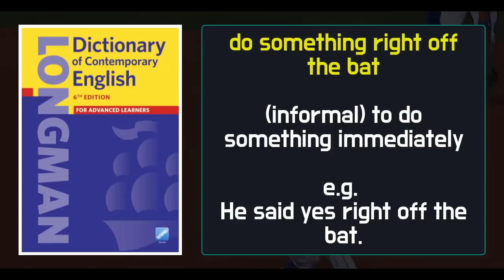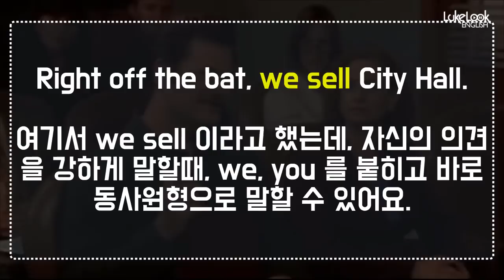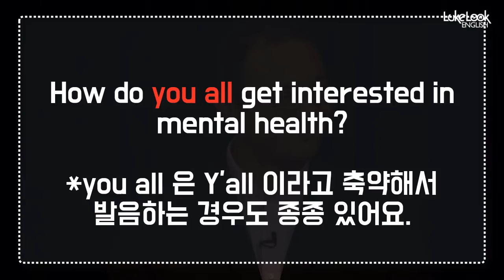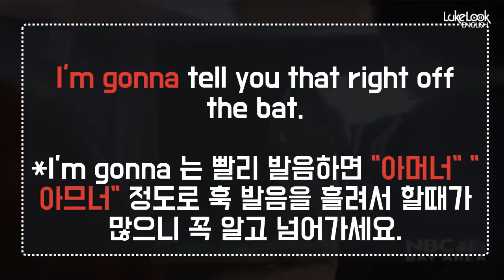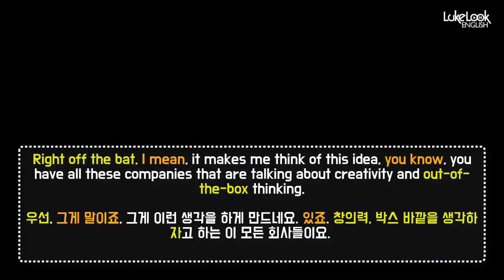★원어민 표현 : right off the bat 의미 ★ 청취,스피킹에 꼭 필요한 원어민 영어 || 룩룩잉글리쉬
▼ ▽ 이 에피소드는 원어민들은 다 알고 있는데 한국인들을 잘 모르는 표현인 right off the bat 을 정리해 보도록 하겠습니다. 제가 영상을 제작할때는 모든 원어민들이 알고 있는 실제로 많이 사용하는 표현을 선정합니다. 동시에 이미 한국사람들이 많이 알고 있을만한 것을 왠만하면 배제하고 영상을 제작하고 있습니다. 언제나 여러분들의 의견은 적극적으로 반영하겠으니 언제나 답글로 적극 소통해주세요!

☞ 사용하는 영상편집 프로그램 (이 링크를 타고들어가세요.)
   (Camtasia 는 매우 쉽게 배울 수 있는 영상편집 프로그램입니다. 위의 링크로 들어가면 제게 credit 이 주어져서 제가 영상제작하는 데 도움이 됩니다. 프리미어, 파이널컷 프로를 많이 쓰시지만 좀 더 쉽게 저정도의 영상편집정도에 만족하시는 분들은 Camtasia 에 만족하실거에요. 참고로 제가 2019년에는 Tutorial 도 계획중이니 영상편집에 관심이 있으신분들에게 큰 도움이 될거에요.)